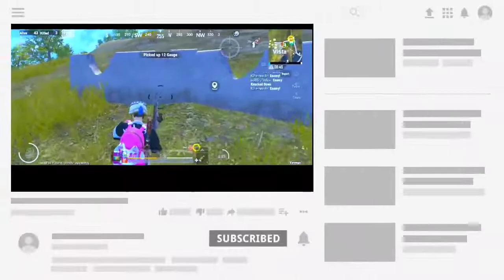EXPOSED | HACKER VS HACKER ROOM MATCH | with proof Exposed |XPRO STAR